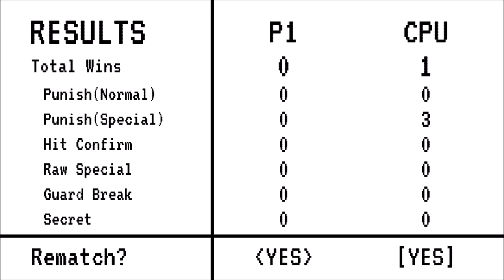Footsies: (Absolute Ass) Arcade Run, 11/1/2021